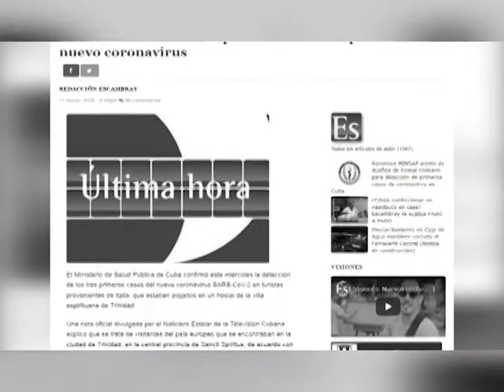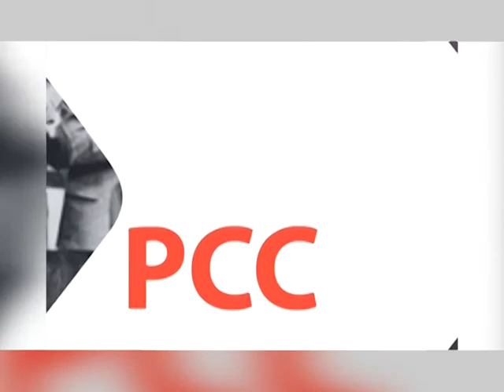GOBIERNO 1RA PARTE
La Asamblea Provincial del Poder Popular de Sancti Spíritus rindió cuentas a la Asamblea Nacional; el Periodista Javier Alejandro Brito preparó el siguiente video que resume la gestión de gobierno en Sancti Spíritus en este 2021.